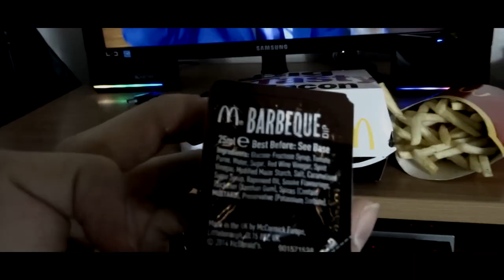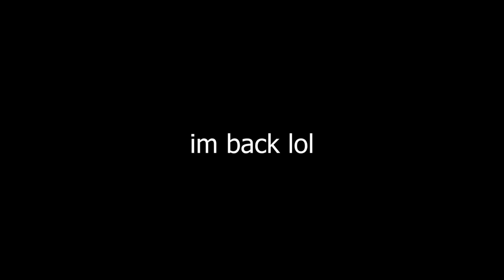Where have I been?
Quick little video, back to normal videos now. Been busy lol.